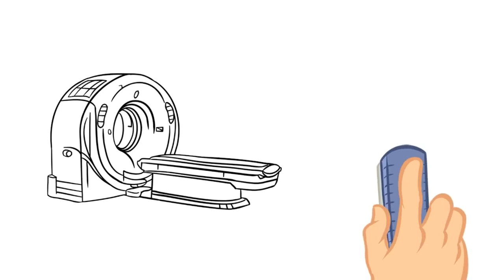The Trust Board in Public March 2022 Part 1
Oxford University Hospitals NHS Foundation Trust
Trust Board meeting
The agenda and papers for the meeting are available on the Trust website